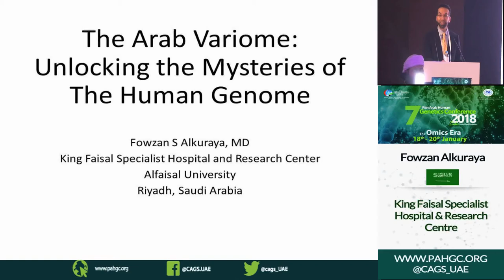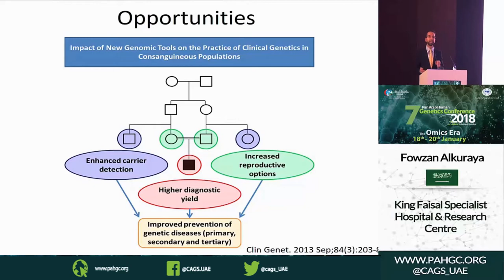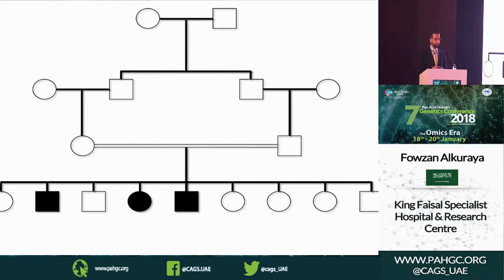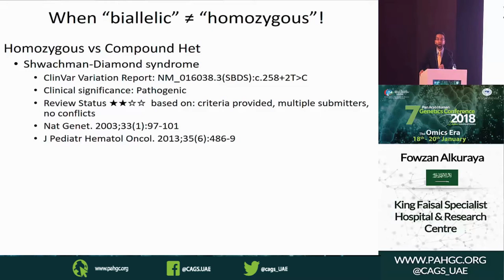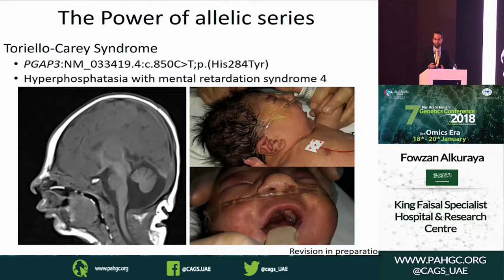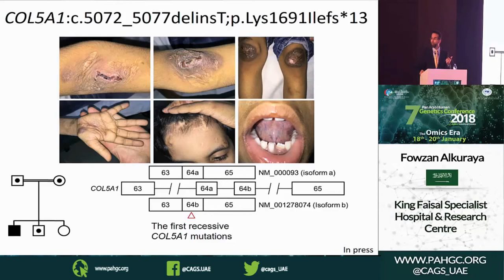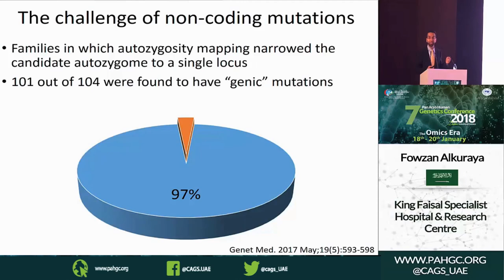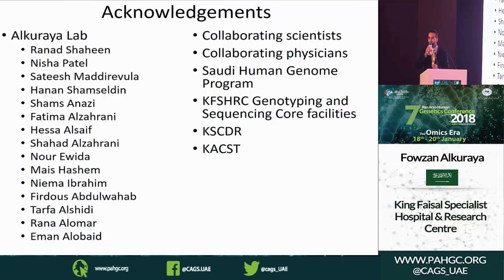Prof. Fowzan Alkuraya at the 7th Pan Arab Human Genetics Conference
Lecture by Prof. Fowzan Alkuraya on The Arab Variome: Unlocking the Mysteries of the Human Genome.

Fowzan Alkuraya is a Professor of Human Genetics at Alfaisal University and a Senior Consultant and Principal Clinical Scientist at King Faisal Specialist Hospital and Research Center.

For more lectures from the 7th Pan Arab Human Genetics Conference, please use the following playlist